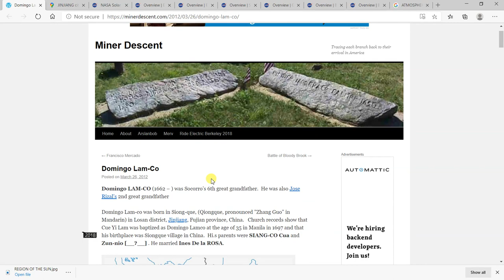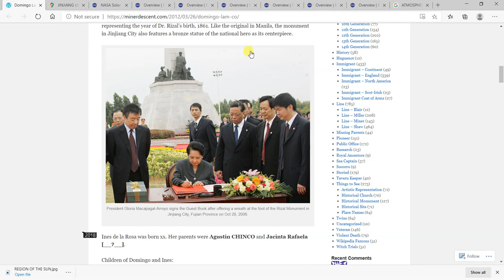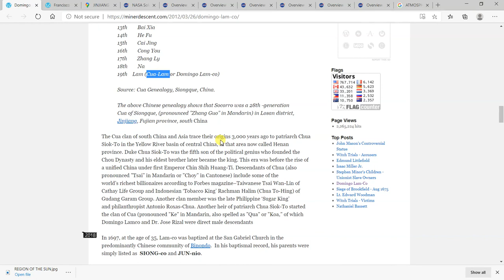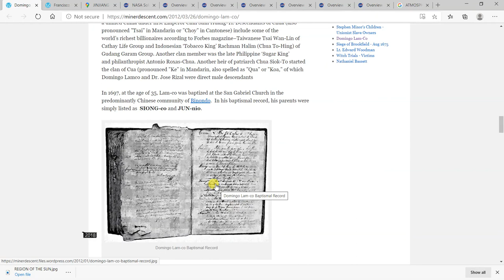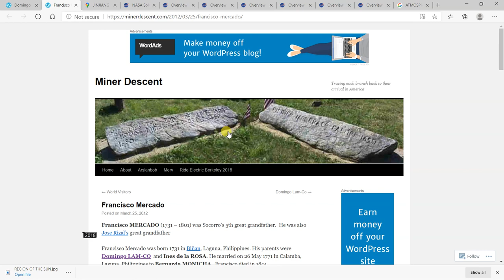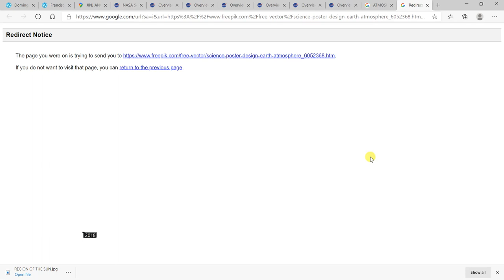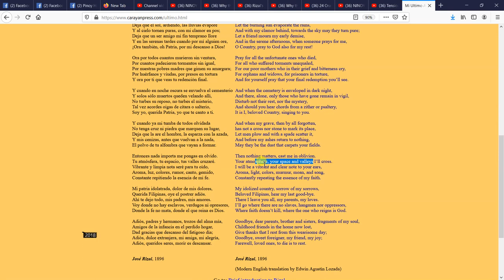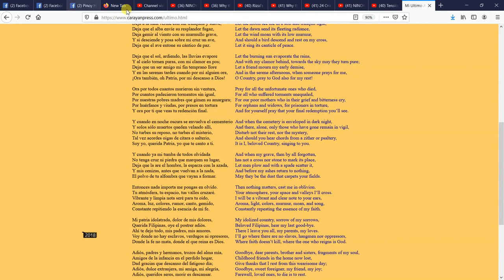DOMINGO LAMCO -Cue Yi Lam Fujian WITCHCRAFT Historians are the Maka-BAYAN League of FUJIAN Swindlers